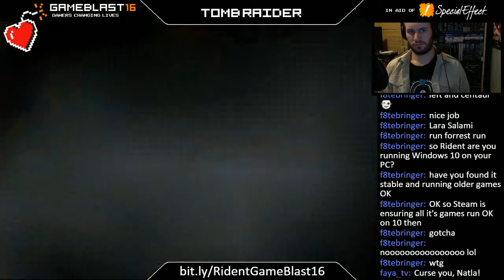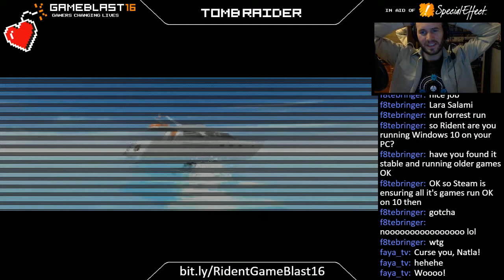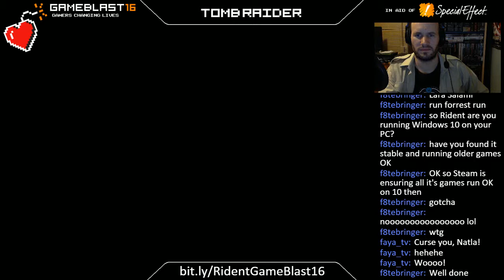GameBlast16 24 Hour Stream: Tomb Raider - Part 15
Level: The Great Pyramid